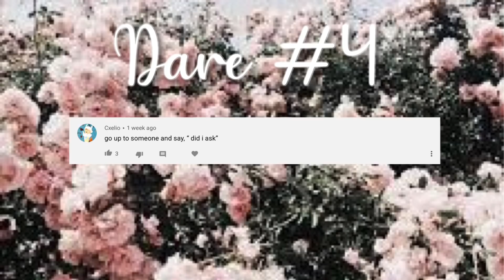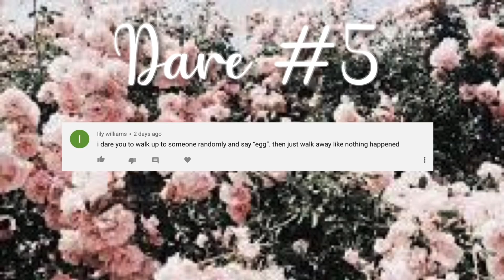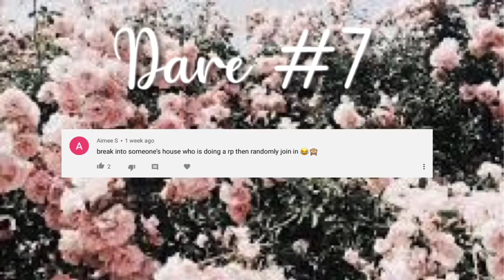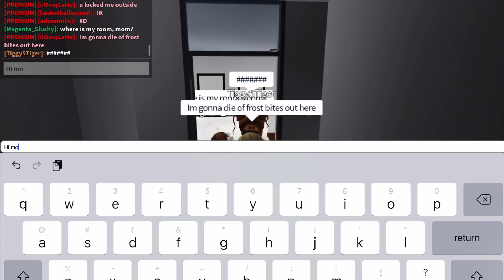Karen does ROBLOX Dares